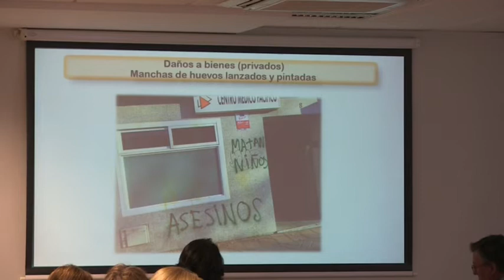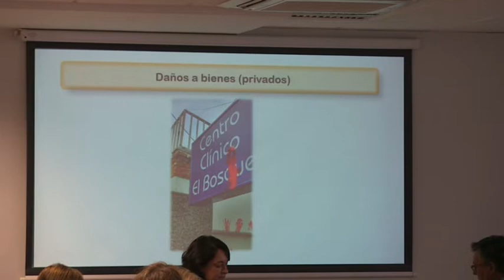Silva denuncia que ni siquiera se limpian pintadas en las clínicas IVE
Comisión Permanente de Portavoz, Seguridad y Emergencias

Ramón Silva denuncia que el Ayuntamiento ni siquiera limpia las pintadas en los entornos de las clínicas de interrupción voluntaria del embarazo

•    La interrupción voluntaria del embarazo es un derecho de las mujeres reconocido por Ley

•    Acceder a los centros donde se presta este servicio debería poder hacerse con absoluta normalidad

•    Hay grupos organizados que se dedican a hacer escraches en las clínicas que ofrecen esa asistencia

Madrid, 23 de Octubre de 2019.- El portavoz del PSOE en materia de Seguridad y Emergencias, Ramón Silva, en la Comisión Permanente de Pleno correspondiente al mes de octubre, se ha interesado por conocer qué medidas va a tomar el Área ante los continuos escraches que están sufriendo las mujeres que acuden a las clínicas que realizan la interrupción voluntaria del embarazo, así como los trabajadores y trabajadoras de estos centros.

Subraya el edil que “la interrupción voluntaria del embarazo es un derecho de las mujeres reconocido por Ley y una prestación de las que ofrece el sistema público de salud”, por lo que acceder a los centros donde se presta este servicio “debería hacerse con absoluta normalidad”.

Sin embargo, hay grupos organizados que se dedican a hacer escraches en las clínicas que ofrecen esta asistencia. Considera Silva “inadmisible para nuestra sociedad y para nuestra ciudad” que las mujeres que acuden a estos centros “se vean obligadas a atravesar un pasillo de hooligans, radicales ultrareligiosos y de ultraderecha que las increpan, las insultan, las llaman asesinas y las muestran imágenes de fetos”.

El concejal socialista incide en que el Ayuntamiento tiene que denunciar y tramitar estas denuncias cuando los protagonistas de los escraches incumplen las Ordenanzas Municipales, pero “ni lo hace, ni siquiera envían a los servicios de limpieza para eliminar las pintadas; no lo hizo el anterior gobierno, ni lo hace el actual”. Y relata que hay expedientes abiertos en el 010 solicitando que quiten estos graffitis de enero de este año, también hay de septiembre y el último que se ha consignado tiene fecha de 19 de octubre.

Ramón Silva ha exigido al Gobierno Municipal que cumpla su obligación, tramiten las denuncias, limpien la vía pública de pintadas y dejen de mirar para otro lado.